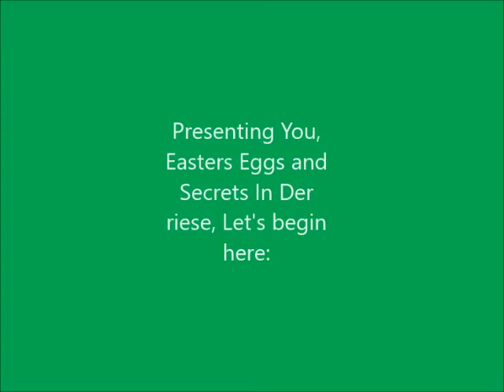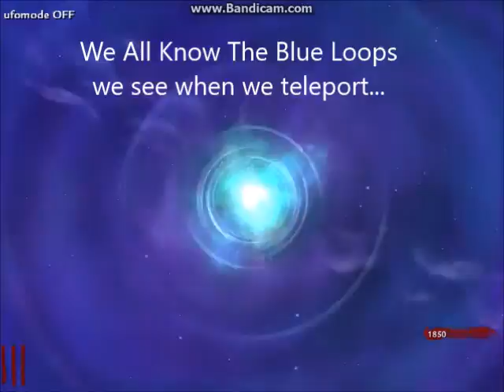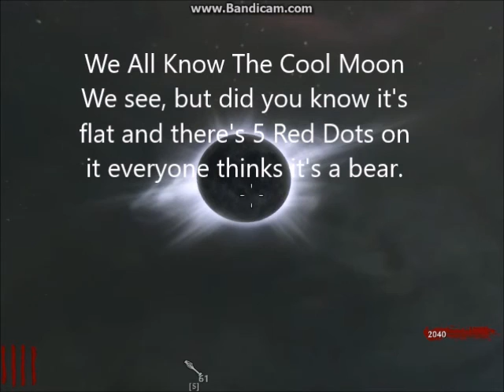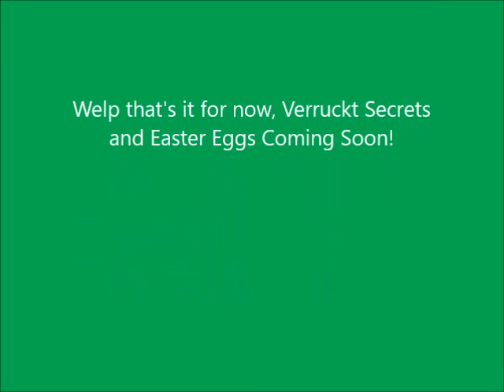Der Riese - Secrets & Easter Eggs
Easter Eggs and Secrets you may not know in Der Riese!